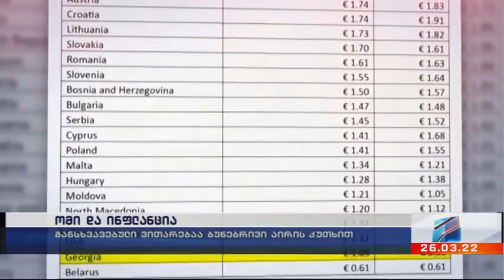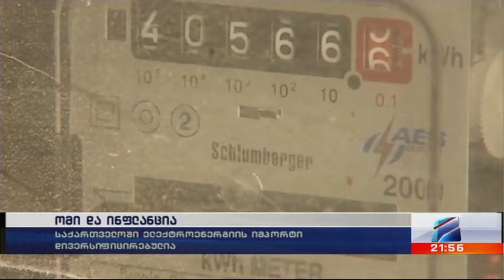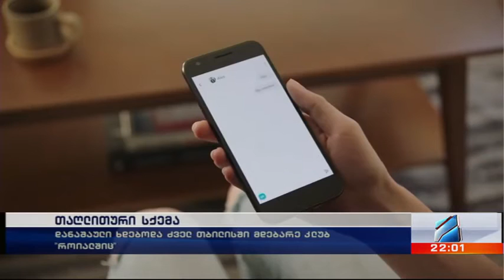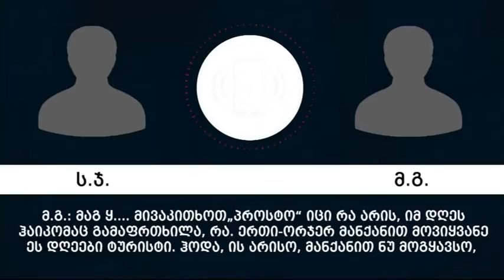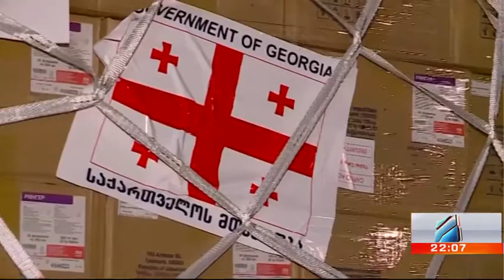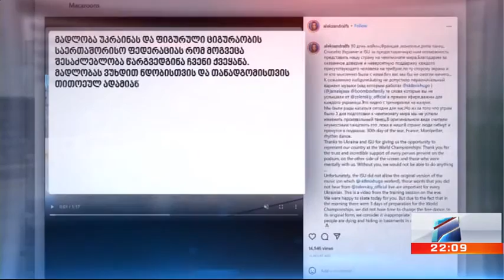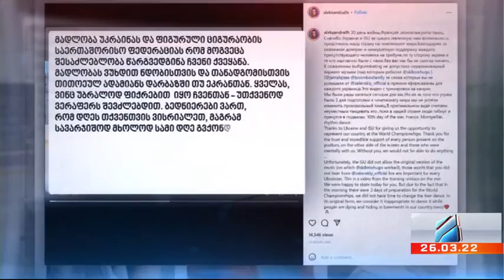კურიერი 21 საათზე-2022.03.26